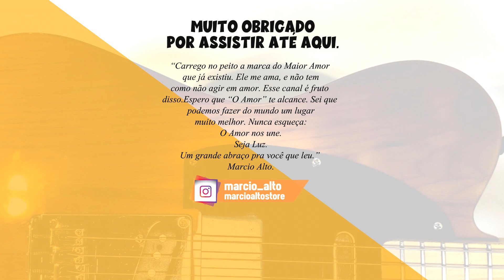Formas de utilização para um bom Clean e aproveitar a pedaleira | G1 Four + Giannini G6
G1 Four com amplificador barato Giannini G6. Formas de utilização para um bom Clean e aproveitar melhor a pedaleira. Espero que gostem e que esse vídeo ajude de alguma forma.
E se você gostar e quiser me ajudar, siga os passos abaixo. Obrigado, abraços.

Guitarra: Tagima TW-61
Efeitos: Amplificador Giannini G6
• Comente ✔
00:00 Introdução
00:07 Sobre o vídeo
00:40 Ligações feitas e equipamentos
01:31 Ideia das composições do timbre
01:58 CLEAN apenas do Amplificador Giannini G6
02:23 VANTAGEM de ligar G1 Four em um amplificador
02:38 Mostrando diferenças de som com e sem simulações
03:49 Me ajude S2
04:12 Mais diferenças SIMULAÇÃO MARSHALL
04:40 Diferenças lado a lado
05:00 Explicações importantes sobre o timbre
06:09 Colocando REVERB na história
07:07 Mesmo equipamento barato É POSSÍVEL SOMAR
07:54 Com REVERB, mas sem SIMULAÇÃO DE CAIXA (apenas amp)
08:56 Conceitos técnicos sobre o timbre
11:54 Uma mensagem para você